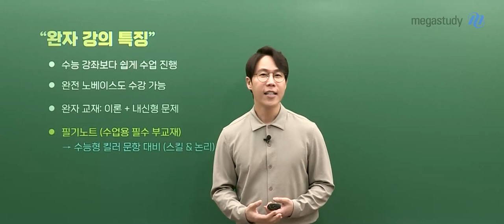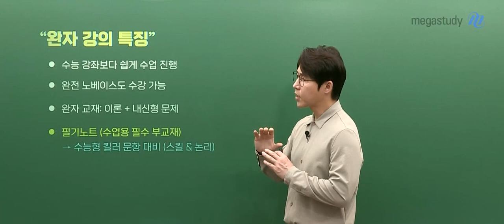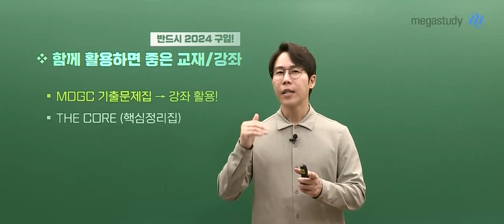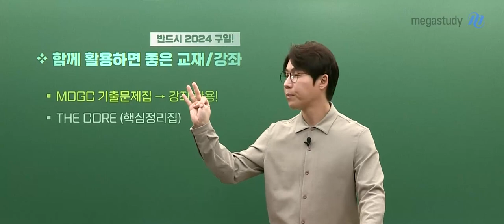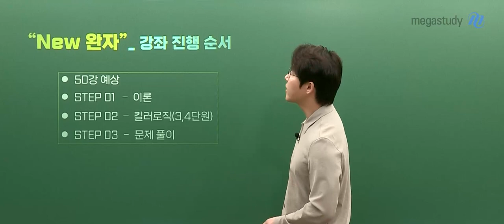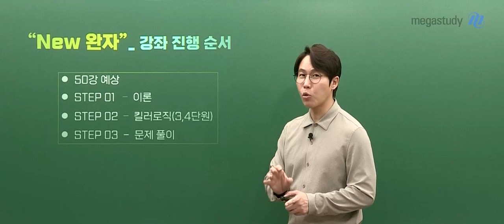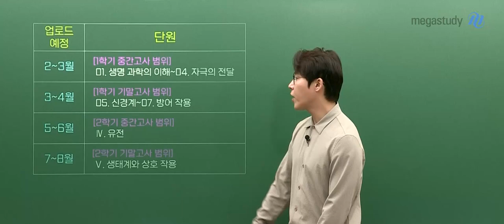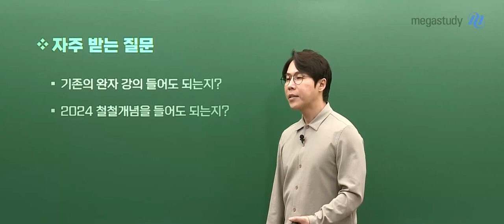[메가스터디] 생명과학 한종철쌤 - 2023 NEW 생명과학l 철두철미 내신대비 완자 OT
생명과학 한종철 선생님의 2023 NEW 생명과학l 철두철미 내신대비 완자 OT 영상입니다.